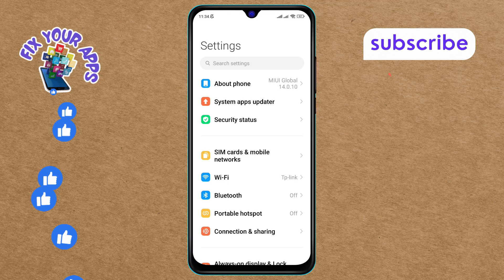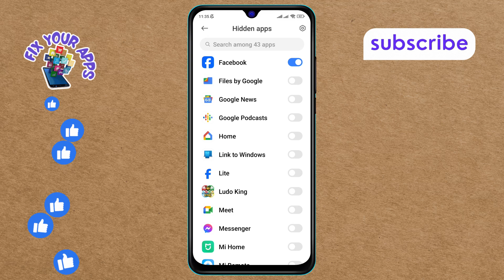How to Hide the Facebook App on Your Android Phone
If you want to keep the Facebook app out of sight on your Android phone, this video is for you. We’ll guide you through a simple process that helps you hide the app from your home screen. Whether you're looking to declutter or maintain privacy, this easy method will show you how to keep the app hidden from view.

- How to hide apps on Android without uninstalling
- How to keep Facebook app private on Android
- How to hide apps on Android home screen
- How to hide icons on Android
- How to hide apps on Android phone without launcher